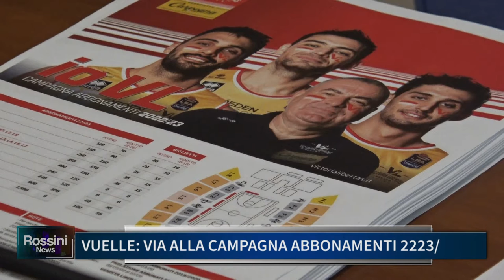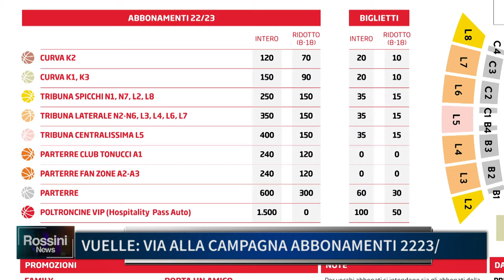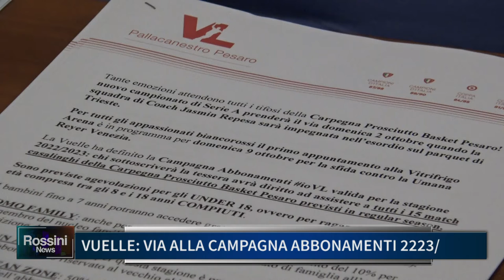VUELLE, VIA ALLA CAMPAGNA ABBONAMENTI 22/23